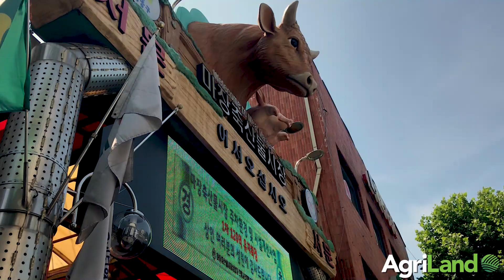Majang Meat Market - South Korea's hub for beef and pork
AgriLand recently paid a visit to Majang Meat Market - one of the  world's largest markets of its kind, is home to some 2,000 business entities in Seoul, the capital of South Korea.